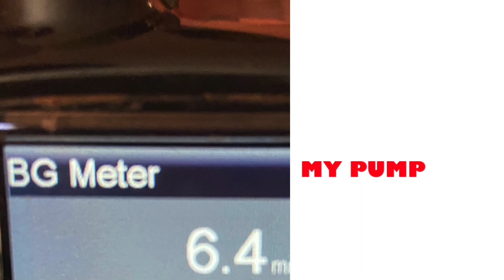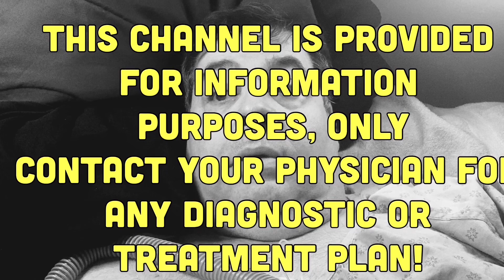VLOG #865 - DIABETIC HEAL THY SELF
It’s easy to say as a T1D we make all the decisions about our Diabetes. It’s important that when we need help, we ask!